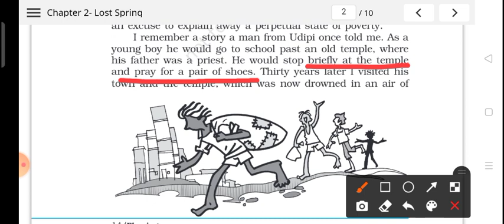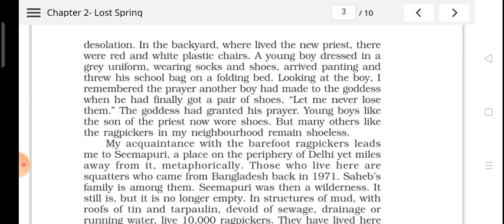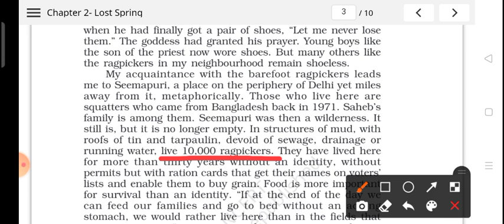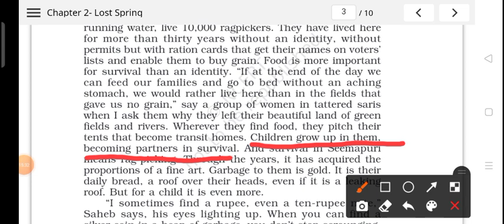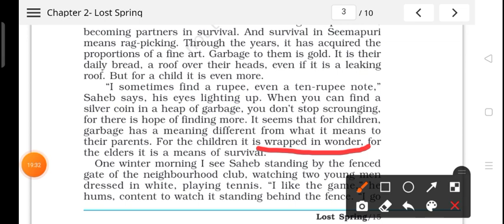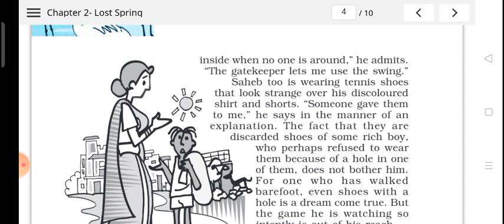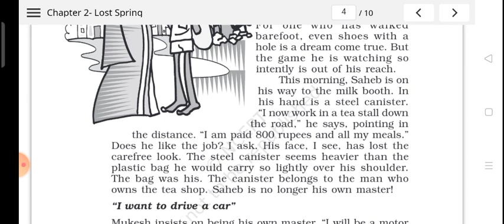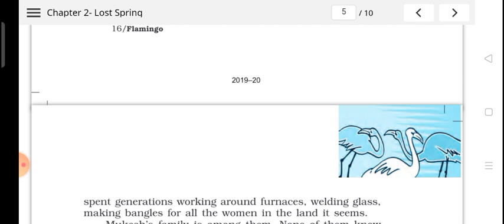Class 12@ Lost Spring@Hindi Explan Part 2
Lost Spring
Explaination Part 2
BY

The Lost Spring
Based on NCERT Pattern
For UP BOARD